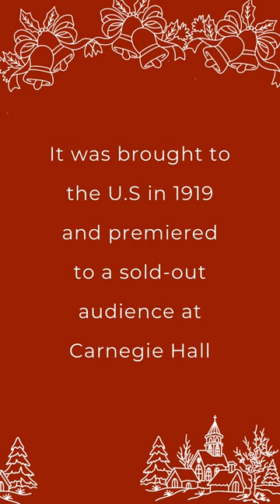Carol of the Bells trivia harp and flute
The melody for Carol of the Bells was written by Ukrainian composer Mykola Leontovych in 1914. It was originally a song to welcoming the New Year, which at that time was the Spring.  It was a song about a little bird proclaiming a bountiful year that the family will have. Wilhiusky rearranged the melody for orchestra and changed the lyrics. The new theme was centered around bells because the melody reminded him
of hand bells. It was brought to the U.S in 1919 and premiered to a sold-out audience at Carnegie Hall.

Enjoy harp music  by VeeRonna.